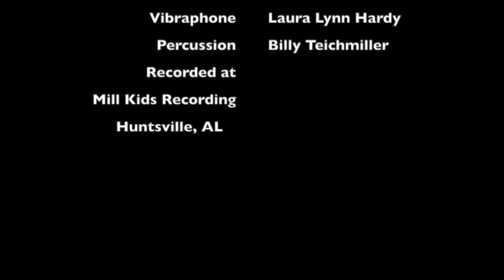Favorite Kindle Vellas, paperbacks and audiobooks of 2021 with Kitty Gulick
Good Adventures,

Kitty Gulick joins me for a wrap up of our favorite reads of 2021. Comment over on the youtube channel.

Kitty's list of Vellas:

The Selfie of Cala Ivory by Mae MacCallum

Millicent Miggles, the Yuletide Witch by Azrielle Lawless

Chew by Naomi Ault

The Fox Argall Mysteries by Collings MacCrae.

Briardark by SA Harian

Club X: Vampire in the Closet by Somtow Sucharitkul

Space Slave by vella Kayla Knue

Under My Umbrella: A Mill Creek Romance by Erica Him

Ellie Sandoval’s Carnal Sanctuary Universe

Dinos of the Old West by Jonathon Mast and Nathaniel J

Peters Kingdom of Links by Sarah Shipley

The Last Sunrise by Martin Shannon

The Selfie of Carla Ivory by Mae MacCallum

And Kitty's Vella

Melissa's list of paperback/audio:

5000 Words per hour by Chris Fox

Newsletter Ninja 2 - by Tammy Labrecque

Fast-Draft Your Memoir by Rachael Herron

The Love Hypothesis by Ali Hazelwood

Smoke and Magic Series by AE McKenna

Last Smile in Sunder City by Luke Arnold

Rusted Wasteland Series by Cameron Coral

Once Upon a River by Diane Setterfield

Melissa's Vellas:

Amy of Earth

4 Bullets and a Ghost

Go read a good book!